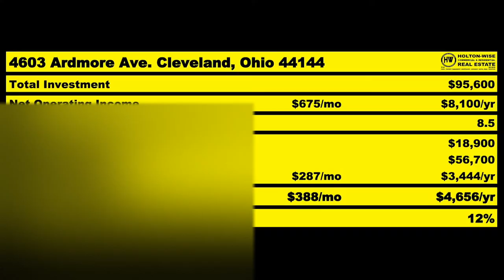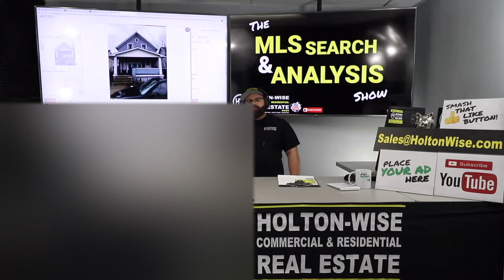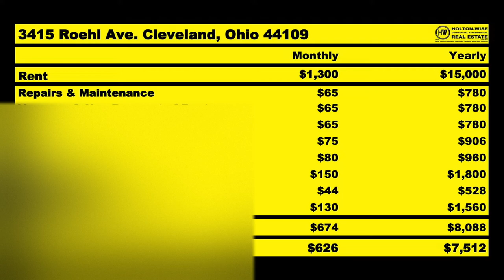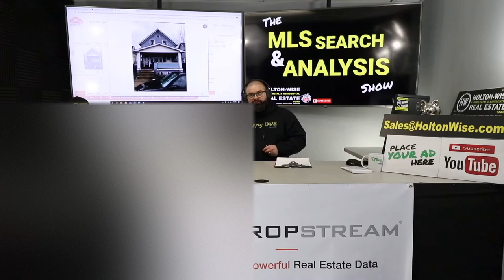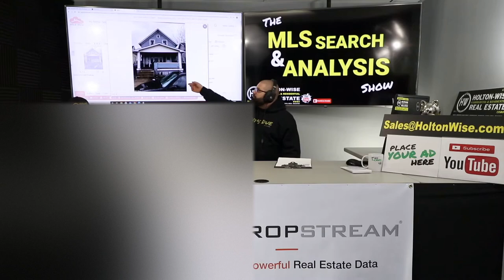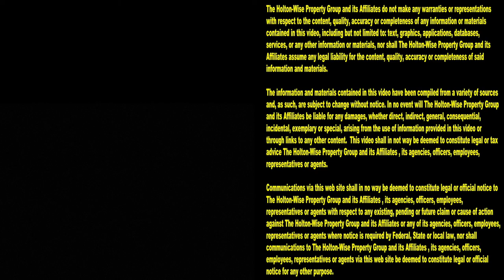Mystery Chef Invests in Cleveland Real Estate during Covid | MLS Search & Analysis 422 - 3415 Roehl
If you are a real estate investor in Cleveland or anywhere in the world looking to learn how to remain anonymous in real estate investing the 422nd episode of The MLS Search & Analysis Show is for you. During the show James Wise is working with an anonymous real estate investor to help him buy a rental property in Cleveland, Ohio. This anonymous real estate investor works a day job as a chef and is looking to diversify his income during the Covid pandemic due to all of the Covid shutdowns in the restaurant industry. The Cleveland real estate market provides this anonymous out of state investor with cash flow at a much more affordable price then in the real estate market he lives in. Over the course of the show James Wise discusses how and why a real estate investor would want to remain anonymous while investing in Cleveland deals as well as explains how HoltonWise can assist a real estate investor with the day to day management of their Cleveland investment portfolio.

📺 HELPFUL RESOURCES
Holton-Wise FAQ